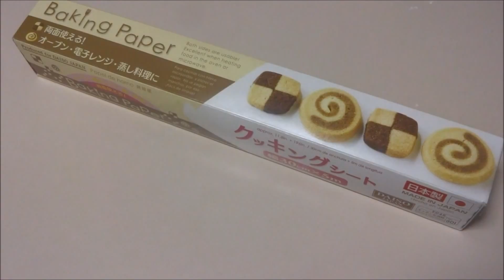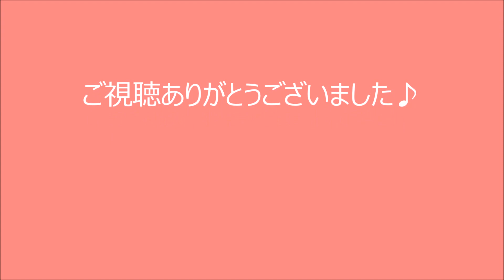クッキングシートを丸くカットする方法（オーブンの丸皿、ターンテーブル用）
オーブンの丸皿、ターンテーブル用に、クッキングシートを丸くカットする方法をお伝えしています。